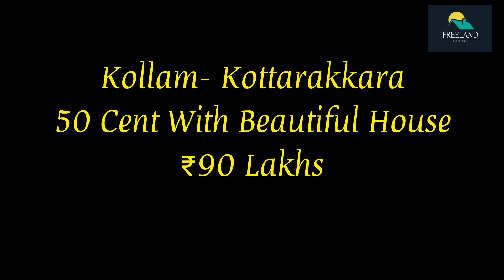50 Cent Land With Beautiful Old House For Sale | Kottarakkara | Kollam (90 ലക്ഷം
50 Cent  Land With Beautiful Old House For Sale | Kottarakkara | Kollam (90 ലക്ഷം )

കൊല്ലം കൊട്ടാരക്കര ഏഴുകോൺ, ഇരുമനങ്ങാട്, ബസ് റൂട്ടിൽ, മനോഹരമായ ഗ്രാമന്തരീക്ഷത്തിൽ 50 സെന്റിൽ മനോഹരമായ ഓടിട്ട വീട്, തെങ്ങ്, തേക്ക്, ആഞ്ഞിലി, മാവ്, പ്ലാവ് മറ്റ് മരങ്ങൾ, വാഴ, കപ്പ കൃഷികൾ, 3 ബെഡ്‌റൂം വൃത്തിയുള്ള വീട്, കിണർ, പഞ്ചായത്ത് വാട്ടർ, വറ്റാത്ത വെള്ളം, 500 മീറ്ററിൽ പ്ലസ് ട്ടു സ്ക്കൂൾ, 90 ലക്ഷം, ചോദിക്കുന്നു, ചെറിയ രീതിയിൽ കുറയും.